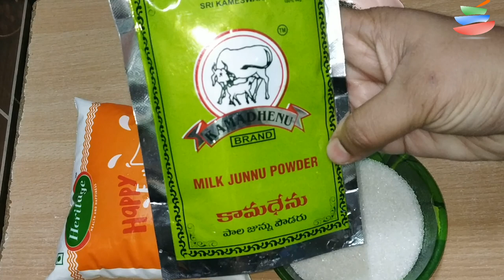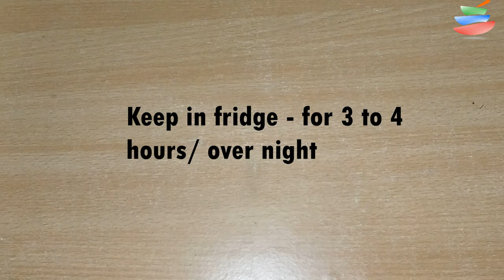Instant Junnu Recipe No Egg| Colostrum Milk| Milk Pudding| Instant Junnu Recipe In English - WHK